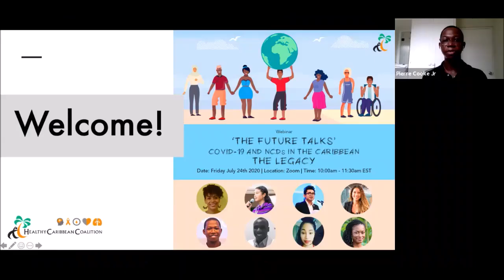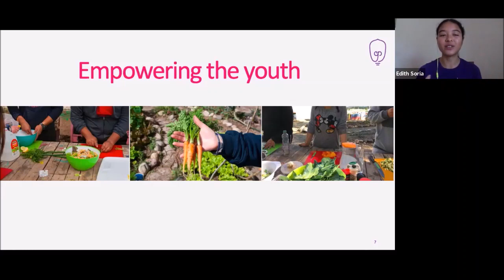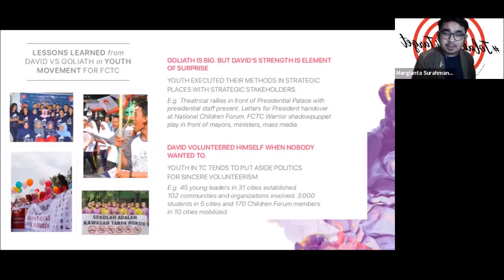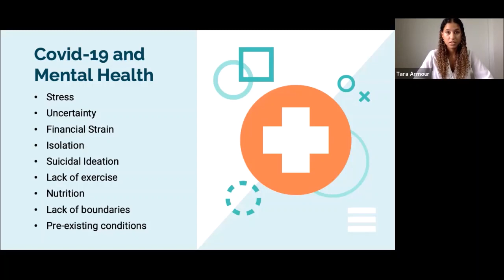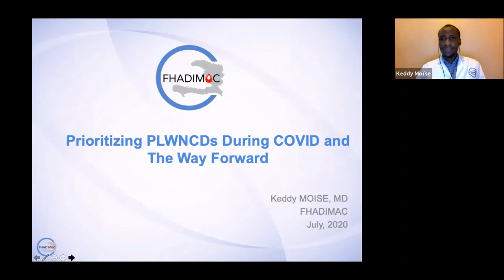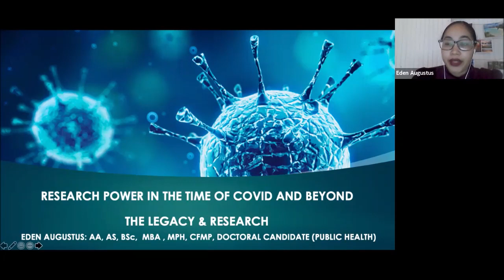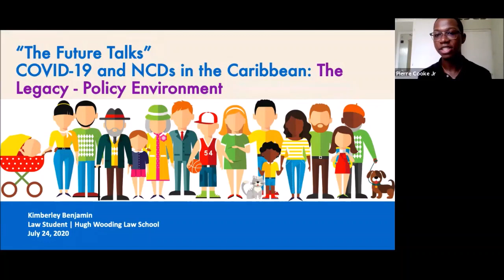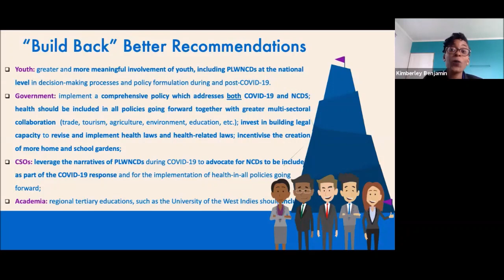The Future Talks: COVID-19 and NCDs in the Caribbean - The Legacy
The Future Talks: COVID-19 and NCDs in the Caribbean - The Legacy took place on Friday July 24th 2020 from 10:00am – 11:30am and featured youth experts who presented their professional and personal perspectives on how the Caribbean region, particularly the health systems, that can “build back better” especially for youth and young PLWNCDs from the COVID experience.

Moderated by
Ms. Danielle Walwyn, Advocacy Officer, Healthy Caribbean Coalition and Mr. Pierre Cooke Jr., Youth Voices Technical Advisor, Healthy Caribbean Coalition

Presentations/Speakers
The Legacy - Nutrition & Youth Advocacy, Ms. Edith Soria - Mexico
The Legacy - Tobacco Control & Youth Advocacy, Mr. Margianta Surahman Juhanda Dinata - Indonesia
The Legacy - Mental Health, Ms. Tara Armour - Trinidad
The Legacy - Health Systems, Dr. Keddy Moïse - Haiti
The Legacy - Research, Ms. Eden Augustus - Trinidad
The Legacy - Policy Environment, Ms. Kimberley Benjamin - Barbados